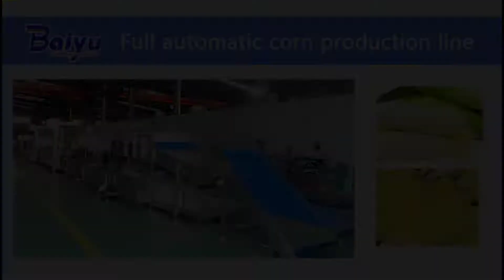Automatic Corn production process line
selina
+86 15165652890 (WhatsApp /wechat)